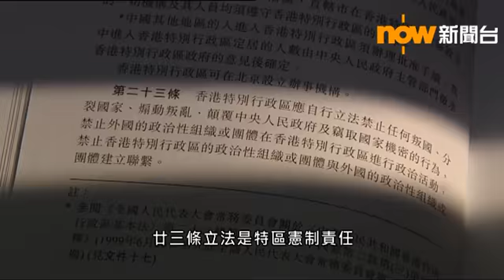林鄭：廿三條立法有利國家及香港安全